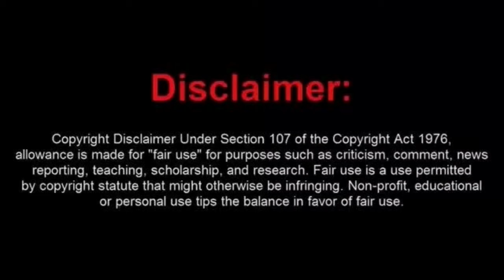The Siberian Kitten Frauditor Goes Meowing Up the Wrong Scratching Post